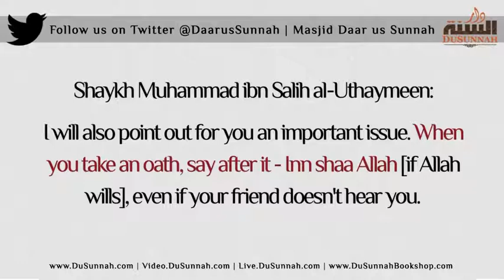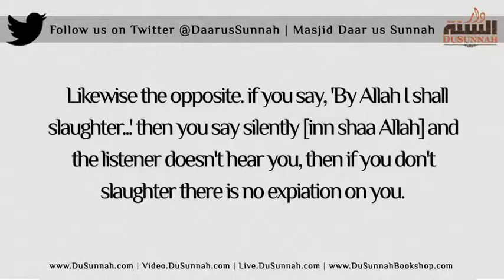Say In Shaa Allah after making an oath - Shaykh Uthaymeen